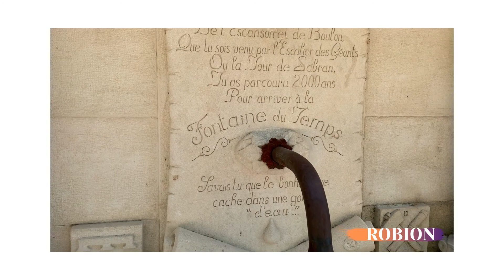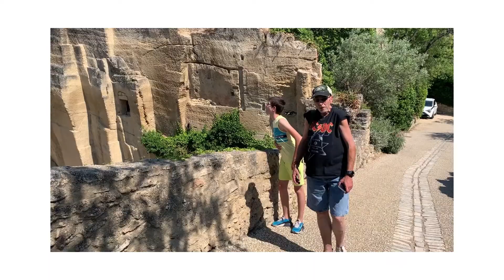WEEK-END DANS LE LUBERON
Week-end en camping-car pour découvrir les petits villages pittoresques du Luberon dans le Vaucluse : Maubec, Robion, Les Taillades, Vaugines et sa petite église qui a servie de décor au film "Manon des Sources", et pour finir Ansouis.